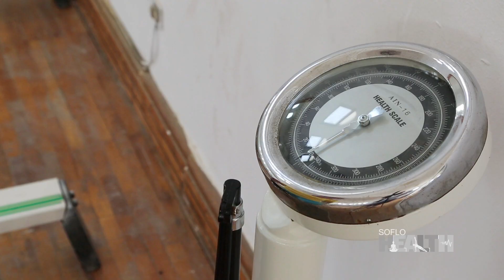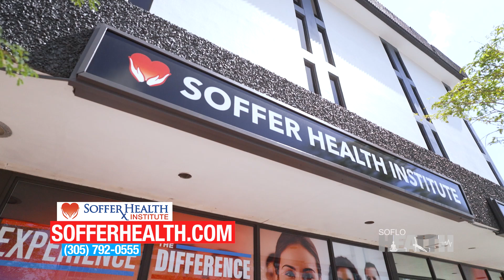Dr Myers SoFlo weight loss